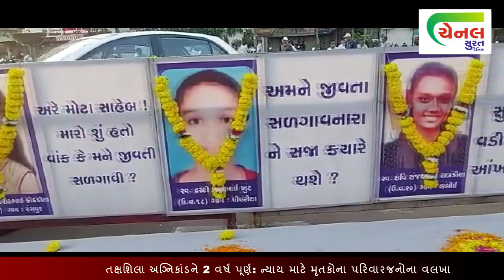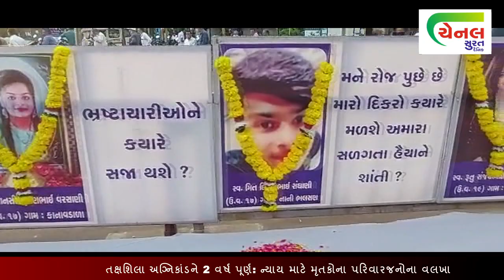તક્ષશિલા અગ્નિકાંડને 2 વર્ષ પૂર્ણ: ન્યાય માટે મૃતકોના પરિવારજનોના વલખા